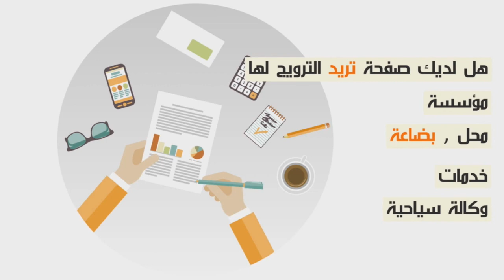دنيا بطمة تحرج العروسي... متنتعاملش او متنكبرش بنصابة او مسوقيش فيها واش غتحضر...